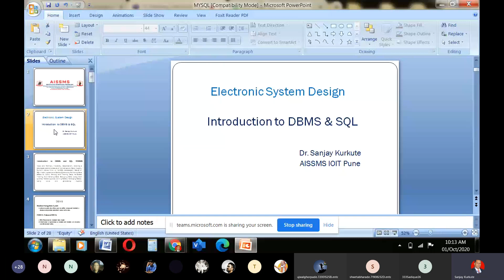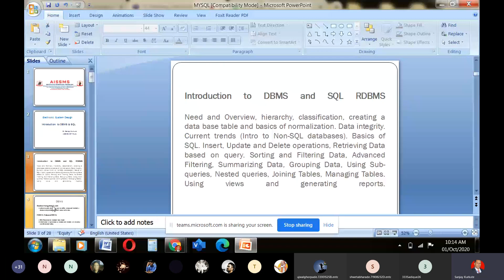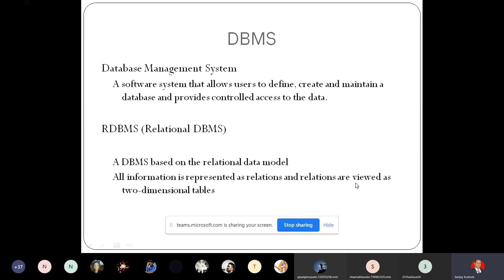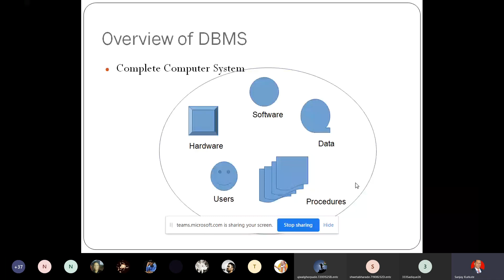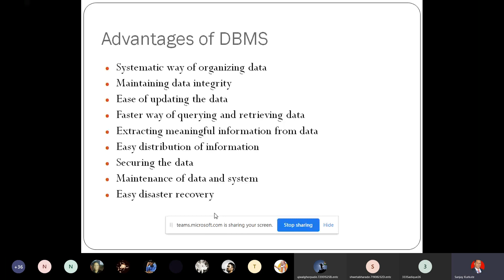SQL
Video By Dr. Sanjay Kurkute
Subject - Electronic System Design
Topic: SQL

Introduction to SQL: Basics of SQL. Insert, Update, and Delete operations, Retrieving Data based on the query.